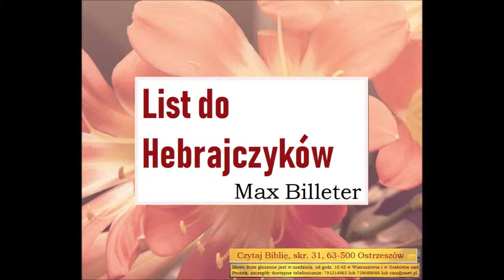List do Hebrajczyków - Max Billeter Zielone Niwy